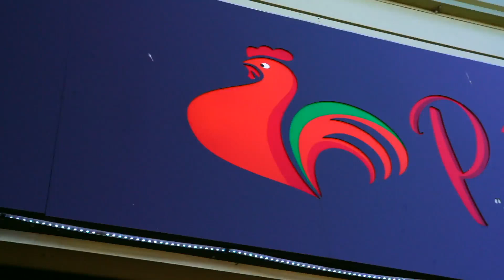Lorenzo Abbate video for Pirico